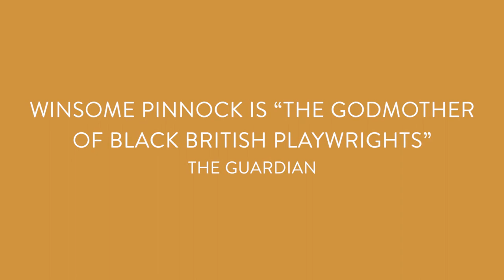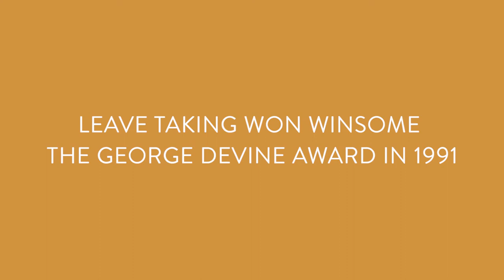Meet the Writer | Winsome Pinnock | Leave Taking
Leave Taking is one epic story of what we leave behind in order to find home.

24 May - 30 Jun 2018 at the Bush Theatre

“What doctor know about our illness? Just give you pills to sick you stomach and a doctor certificate. What they know about a black woman soul?”

In Deptford, Del and Viv are soul-sick. Del doesn’t want to be at home – staying out late, 3pm-the-next-day late, is more her thing. Viv scours her school books trying to find a trace of herself between their lines.

When Enid takes her daughters to the local ‘obeah’ woman for some traditional Caribbean soul healing, secrets are spilled. There’s no turning back for Del, Viv and Enid as they negotiate the frictions between their countries and cultures.

Two generations. Three incredible women. Madani Younis (The Royale) directs the contemporary revival of Winsome Pinnock’s classic, award-winning play.